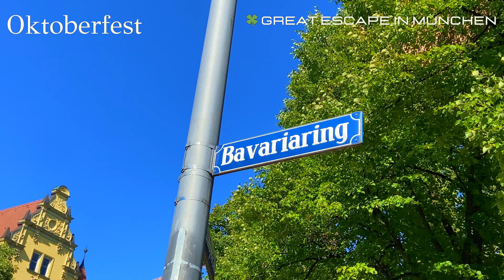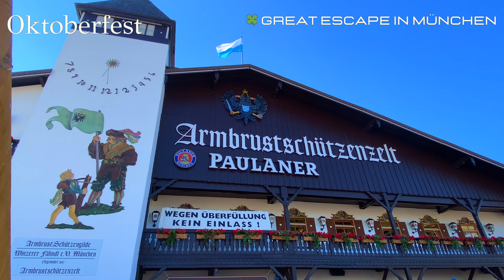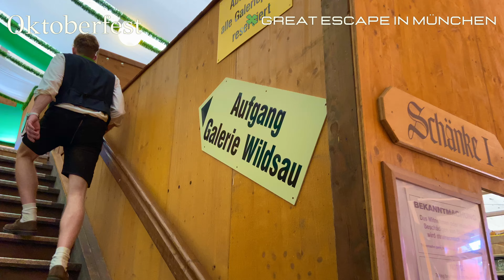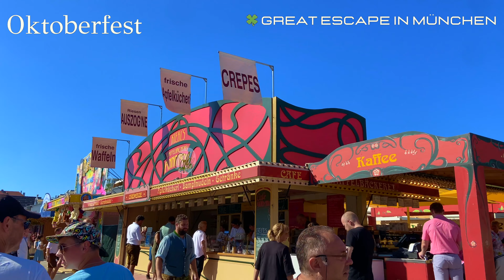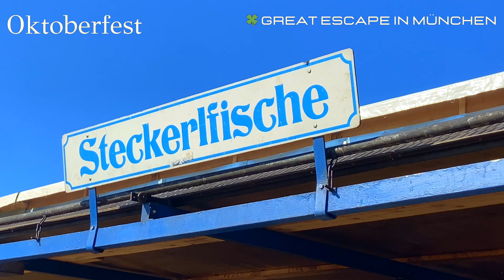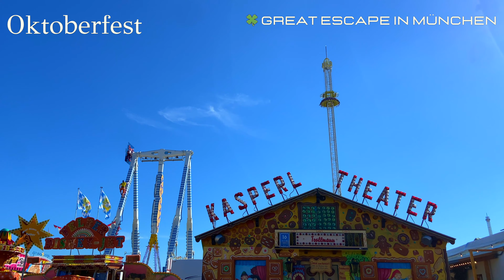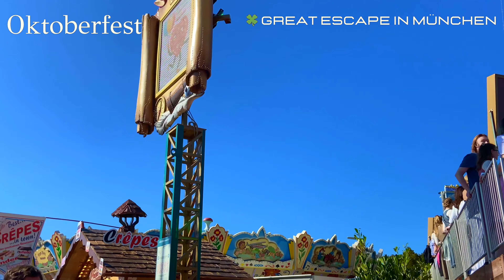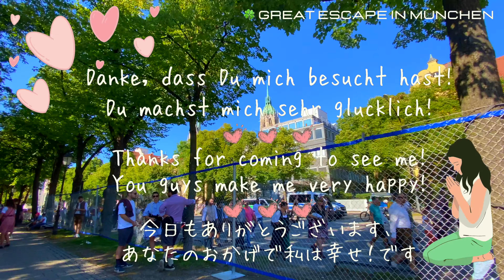Oktoberfest 2023 München Bayern am ersten Tag! mit o’zapft is am 16 Sep. ist eröffnet 【4K】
Das Oktoberfest 2023 in München, Bayern, hat begonnen! Genießen Sie die heißesten Momente vom Eröffnungstag. Von der Eröffnungszeremonie über Bier und Bratwurst bis zu unterhaltsamen Events Entfliehst Du dem Alltag und genießt mit mir das ‘München-Feeling’ bis zum Schluss!
【Inhalt】
00:00 o’zapft is
00:31 so viele Leute besuchen auf Wies’n Oktoberfest
01:10 Paulaner
03:37 Essen auf Wies’n Oktoberfest
04:22 Spaten
10:06 Attraktion auf Wies’n Oktoberfest
10:43 Essen auf Wies’n Oktoberfest
11:12 Attraktion auf Wies’n Oktoberfest

Das in diesem Video vorgestellte Video ist am Ende des unten Textes aufgeführt, also verpassen Sie es nicht! Bitte scrollst nach ganz unten!

【weitere empfohlene Videos von mir】

【Kollektion 】
▼Seen im Bayern Deutschland

▼Tagesausflug von München Bayern Deutschland

【Info】
octoberfest